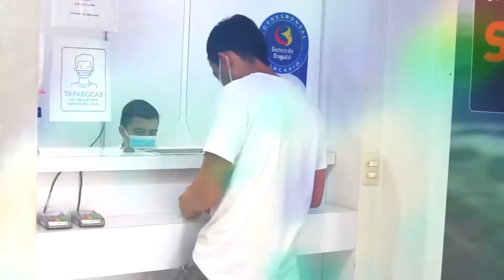ENTRETENIMIENTO INFORMATIVO TELESANGIL 18 DE OCTUBRE DE 2022